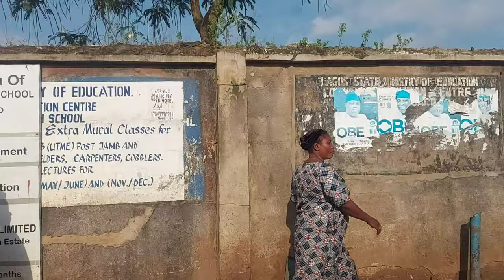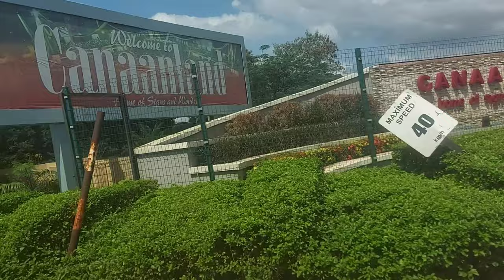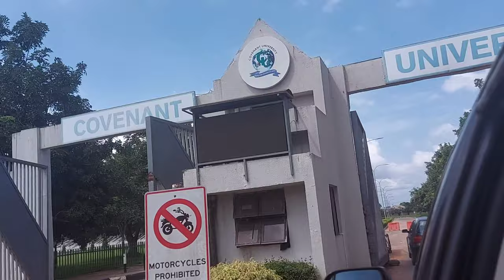A ROAD TRIP TO COVENANT UNIVERSITY OTTA IN CANNANLAND X KOKORO SNACKS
I set out on a road trip to covenant university in Otta, and I enjoyed the experience though it was long but really fun. I got to see the environment of much talked about CU as it is called. I hope you enjoy watching and let me know if covenant university is your alma mater in the comment section.